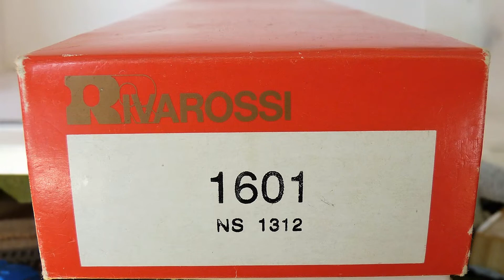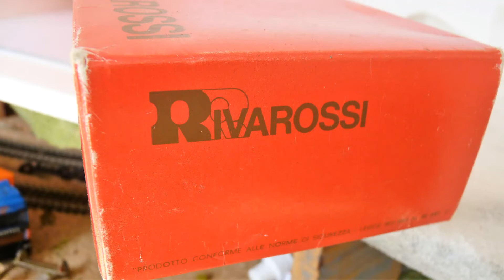1601 Rivarossi NS 1300 "1312" sold €140 at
Klaar met dat gezeik op Marktplaats, personen die heel stoer 3 locomotieven van je willen afnemen voor een redelijke prijs 110 voor deze 2456 ( met decoder ), 110 voor de 1312 en 50 voor 1100, tja, lat zo iemand ineens nixi meer van zich horen. welnu dan gun ik ik deze loc van harte Quinten voor €100,00, en als het een beetje mee wil zitten met andere afspraken voor nog minder. Van gezeik wordt je niet rijk. Welnu PEER van MP, hopelijk lees je dit.
Jammer is dat je bij Catawiki pas minimum prijzen kan ingeven vanaf €300, ik zou het toch ook leuk vinden als je wat meer zekerheid kan inbouwen om voor dit soort objecten ook een minimum van bijvoorbeeld €100 kan inbouwen. Er is wel een kans aanwezig en zeker voor goed materiaal om een goede prijs te krijgen. Echter, het is een kans. In dit geval schat ik zelfs 80%ongeveer. De kans is ook dat hij maar voor €80 weggaat( 60% ), en dat wil ik natuurlijk niet. Bijvoorbeeld: Ik vind dat met name de partijen goederen wagons niet bepaald de prijs van de waarde hebben opgeleverd. Dat doet gewoon pijn, echt wel. Maar goed, de personenrijtuigen zijn redelijk gegaan en de locomotieven ook niet slecht, maar ja minus de kosten toch niet echt geweldig. Soms ook lastig binnen de acceptatierichtlijnen mee te huppelen, daar ben ik het ook niet altijd mee eens, meestal wel, maar toch. Eén groot voordeel voor mij is wel dat je je zaken gewoon verkocht krijgt binnen een bepaalde tijd, en dat het wel netjes geregeld is, en dat de kosten daarmee grotendeel gerechtvaardigd zijn.
Hoe dan ook ik dacht, ik ga het toch weer eens op Marktplaats , de plek voor koopjesjagers, dat ben ik zelf ook trouwens. Dus ik ken het klappen van de zweep. Alhoewel ik wel bereid ben een redelijke prijs te betalen, vind ik dan.
Maar op MP kom je weleens vervelende mensen tegen. Zoals de bijna voor niets biedingen, of afspraken die niet nagekomen worden. Niet veel, maar ik ben er gevoelig voor. Soms heb je geluk, en kom je hele aardige mensen tegen, dat kan ook, en daar heb ik ook niet over te klagen. Alhoewel , geluk, het gaat echt weg tegen minimale prijzen. ( als je geduld heb, en dat heb ik op dit moment niet, of eigenlijk helemaal niet, dan zal de inflatie het over een jaartje wel goed maken.
Voorlopig zal deze loc nog niet vertrekken, want ik heb een regeling met Quinten getroffen, dat hij mij maandelijks een bedrag betaald, wat in de praktijk betekend dat we nog wel minstens 2 jaar, :)) aan elkaar verbonden zijn , bij leven en welzijn. En dat doe ik graag voor hem btw. Maar ja het was even het proberen waard om het op Marktplaats te proberen om een beetje meer te ontvangen en direct, maar dat is helaas voor mij ( gedeeltelijk )op een teleurstelling uitgelopen. Jammer dat iksoms zo geveolig ben voor dingen.  Dat komt mijn zakelijkheid niet ten goed. Ik kan er niet zo goed mee omgaan met die vrije markt bedoel ik. Dan uiteindelijk nummer 1: Quinten nummer2: Catawiki en daarna MP,  e-bay vind ik lastig.
Ik wensde mezelf in de situatie van koper en dan zo iemand tegen te komen als mezelf als verkoper, en natuurlijk dat ik ook even voldoende poen op zak heb, dan zou ik idd nu inslaan, zeker met de infalatie en dergelijkin mijn achterhoofd, over 2 jaar lach je wellicht over deze prijzen. Maar je, door omstandigheden, leeftijd, gezondheid, en andere zaken zoals de uit de hand gelopen prijzen voor een wagon enzo, enz enz, het niet doorbreken op You Tube met mijn treintjes,  ook de samenwerking met deze instantie waren niet fijn, om zomaar uit het niets een waarschuwing te krijgen  en maatregelen nemen en die niet herstellen nadat mijn straftijd ervan 3 maanden opzat. Ik kon mijn eerst verborgen videos natuurlijk niet meer allemaal terugvinden, en daar onstonden weer 2 blokkades uit van videos met mijn kinderen in een zwembroek.
Op mijn andere kanaal ook heb ik alles netjes geregeld met belasting en verrekening buitkering zetten ze je ineens je inkomsten stil om de een of andere onduidelijke reden over meta data. Ik doe al 10 jaat hetzelfde, waar gaat het over. En herstellen, weer hetzelfde verhaal , daar moet je dan eerst een maand in grote onzekerhied op wachten en ook weer heel veel moeite voor doen, weer allerlei formulieren invullen enzo,  Echt een hele nare ervaring, dus heb ik alles maar op 0 gezet.